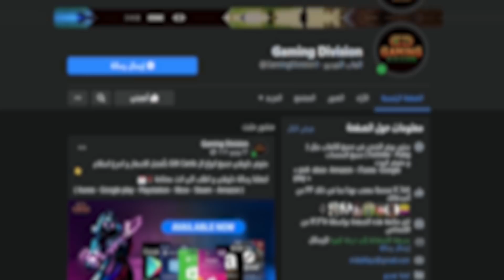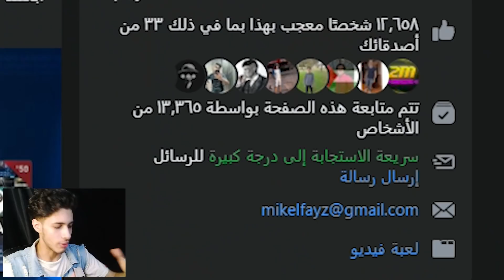سرقت حساب استريمر مشهور وعملتله استعراض ! الام فور الثلجي ماكس 😱🔥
شكرا ليك لو ابتسمت في اي فيديو ليا هدفي اني اسعدك ❤

لو عجبك الفيديو متنساش تشترك عشان تشوفني تاني ❤️

بحبك ❤